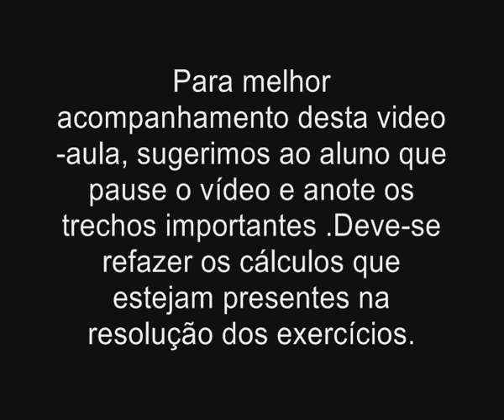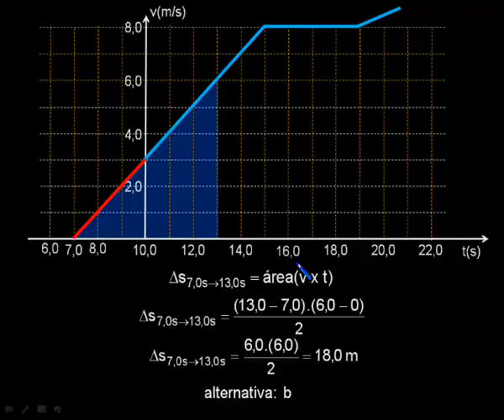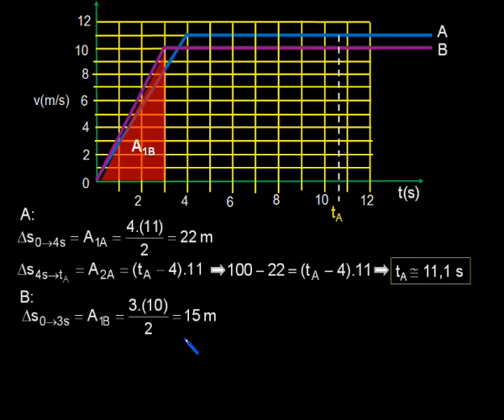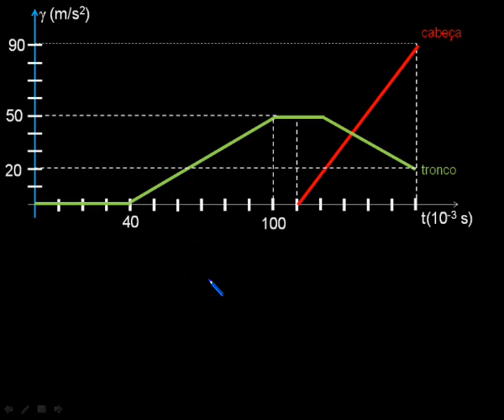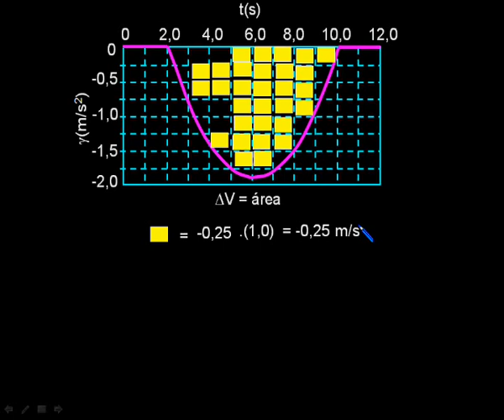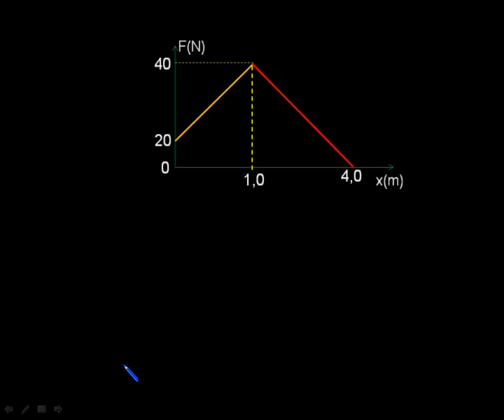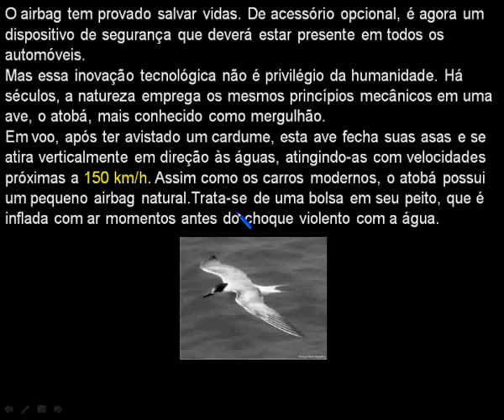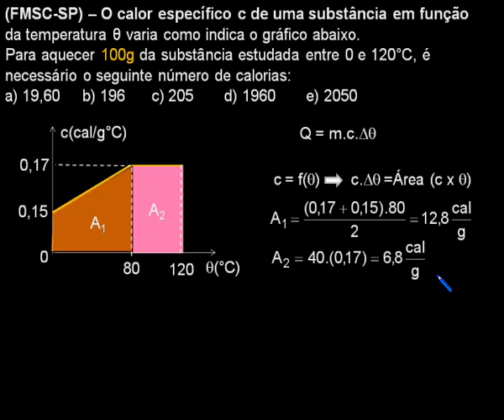Aplicação do cálculo da área de figuras planas no estudo de Física.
Dado o gráfico de duas grandezas (função polinomial) a área sob o gráfico define o produto das grandezas no intervalo considerado.